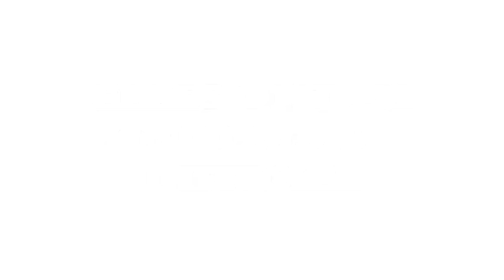Rouj pou la viktwa